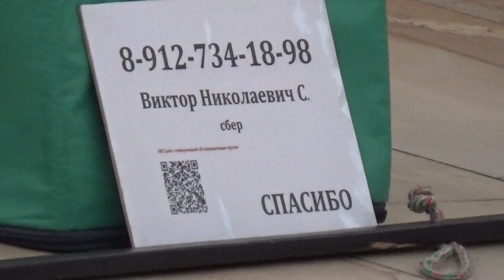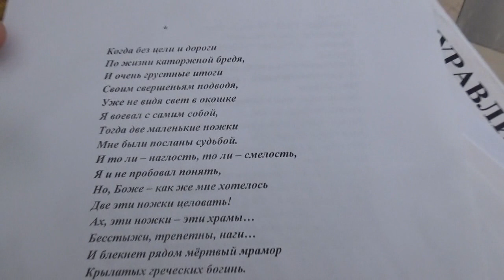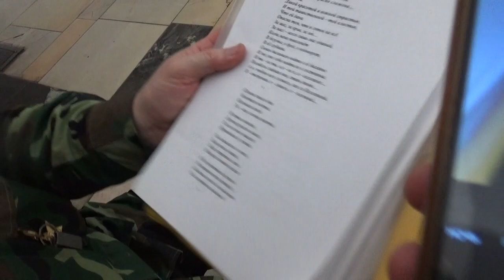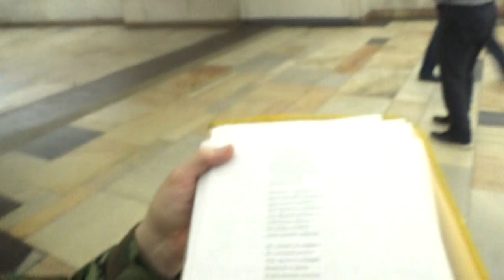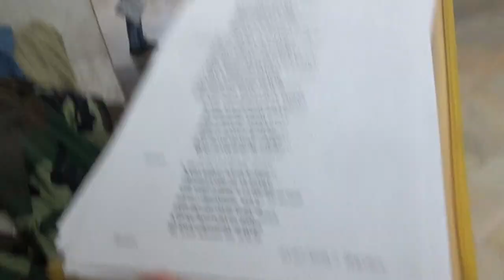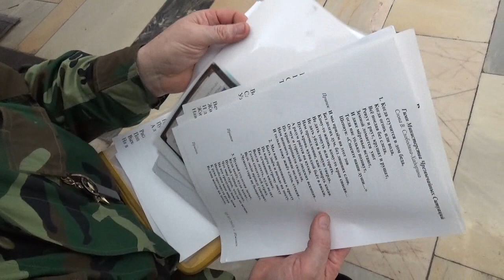Виктор Хадорин - 2 августа 2023 - Китай город - Глобальная волна